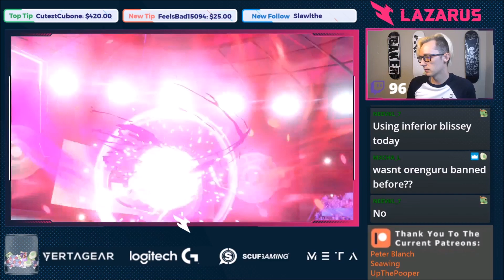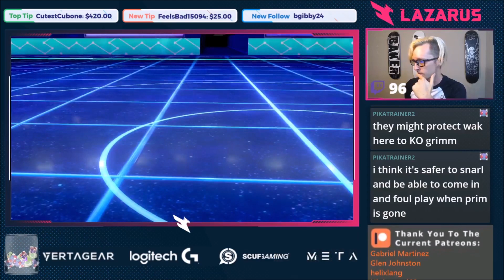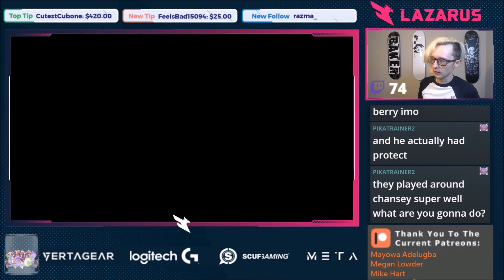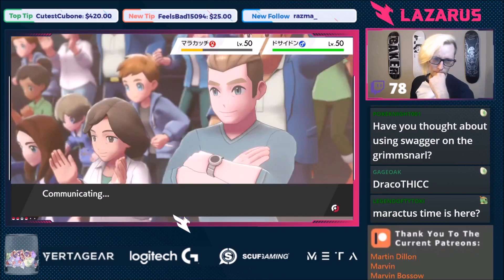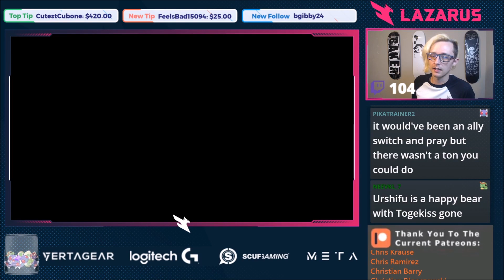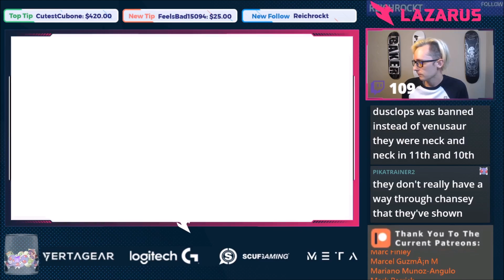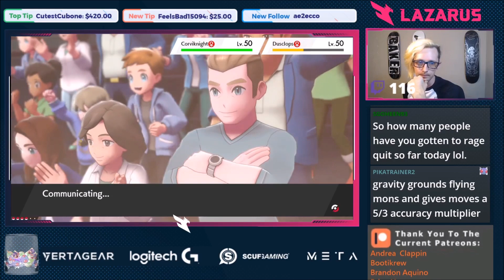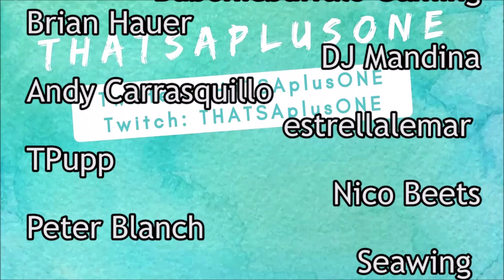FEAR GMax Grimmsnarl! VGC 2020 Isle of Armor Pokemon Sword and Shield Competitive Wifi Battle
Last set of games featuring this Chansey squad! Grimmsnarl takes center stage today!
Rental Code: 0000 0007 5HX4 9K